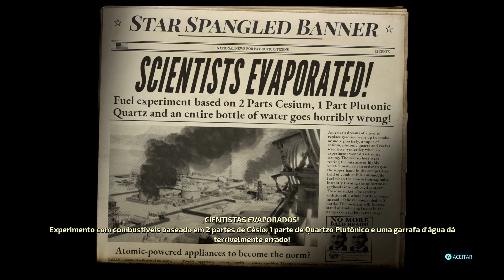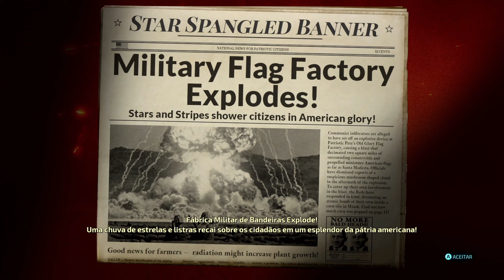#05 || DESTROY ALL HUMANS: ABAIXADO E PROTEGIDO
Em "Destroy All Humans!" iremos jogar como um alienígena maligno chamado Crypto-137 que veio à Terra para colher DNA humano e derrubar o governo dos EUA. O jogo é uma franquia de jogos de ação e aventura de mundo aberto que foi projetada como uma paródia dos filmes de invasão alienígena da era da Guerra Fria.
Será que iremos conseguir destruir todos os humanos?
Essa é a nossa tarefa e vamos ver como corre!
Caso tenham interesse amigos, venham daí e tragam o vosso disco voador!
Sejam felizes!

Audio: Inglês/English
[Legendas - Subtitles]: Português/BR - Portuguese/BR